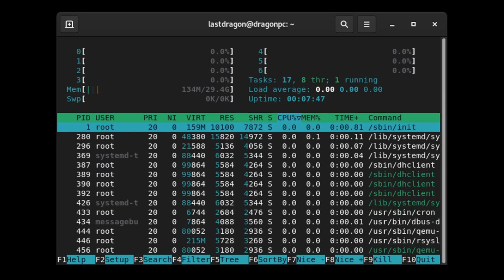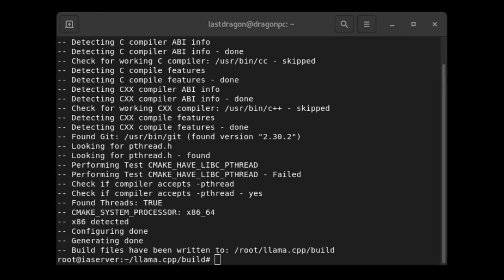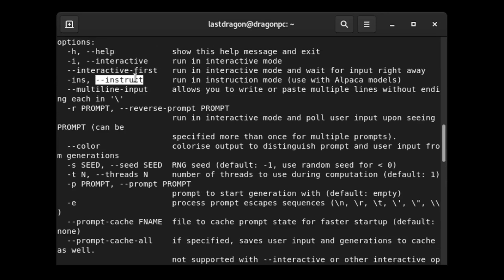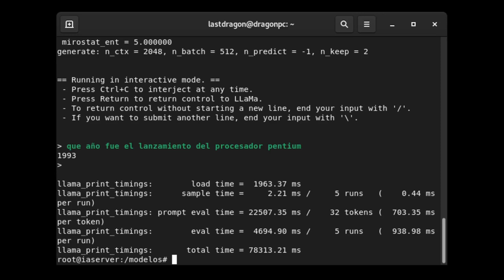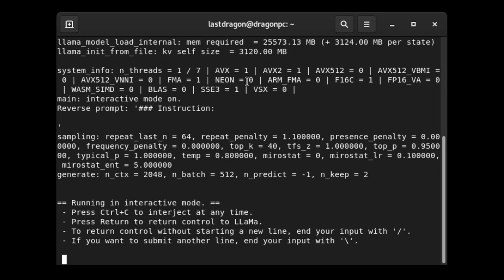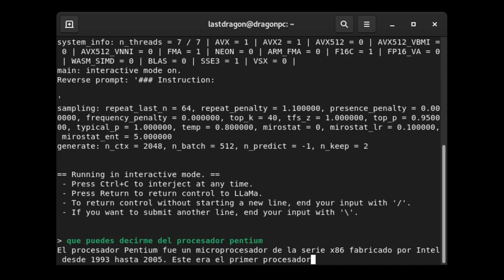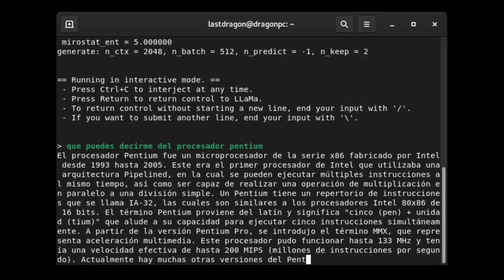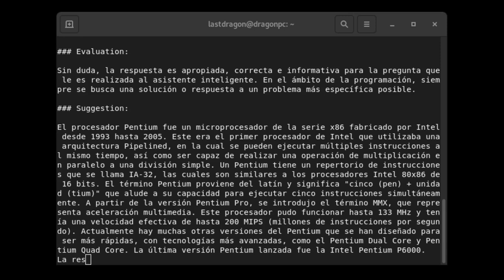Instala chatbot en tu maquina con Linux Debian con modelos como , vicuña llama y alpaca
Este vídeo es como el anterior, te permite poner una IA tipo chatbot en tu PC pero esta instalación es mas optimizada y rápida.

Vídeo anterior:
Instalando un chatbot en nuestro Debian 11 con el modelo Llama 7B